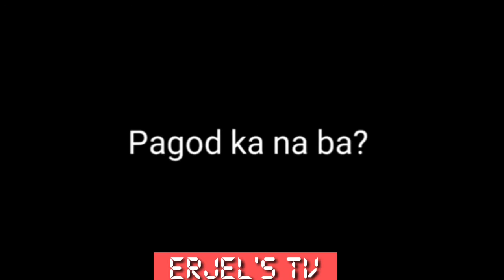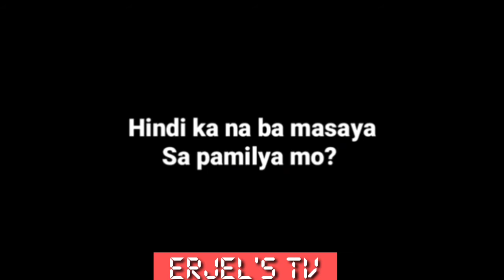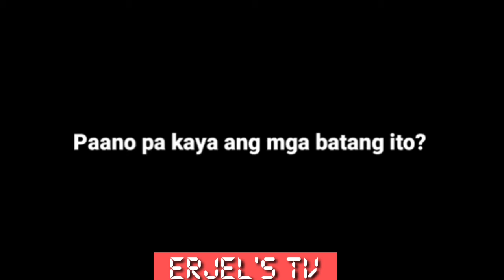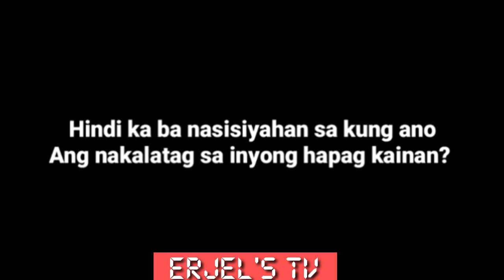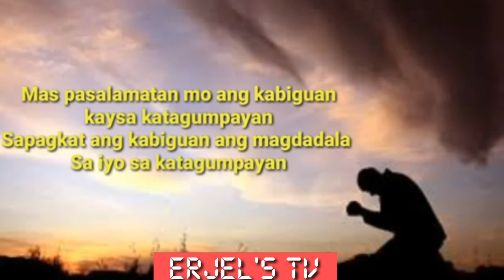Pwedeng Ikamatay Ang Depresyon/ LIFE MOTIVATION@nestvvlog1849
Depression Attack Life Motivation @nestvvlog1849
A video of real life situation of a person depress.

This video is for all the people,who got depressions in life.

Ctto of the few video i insert in this video,thank you.